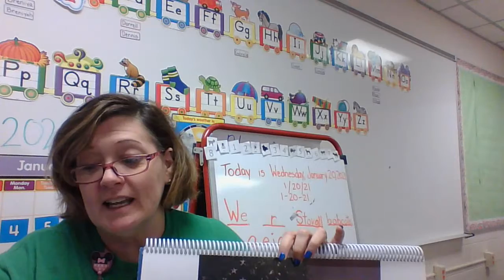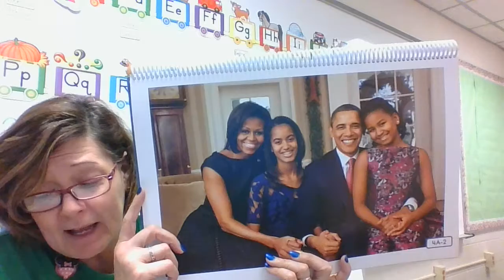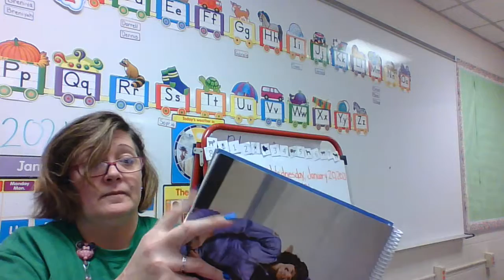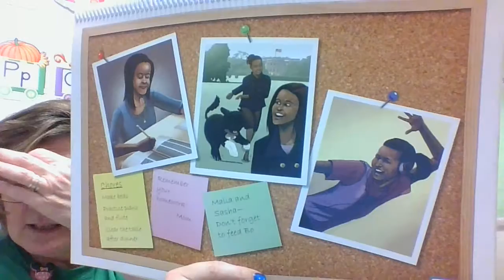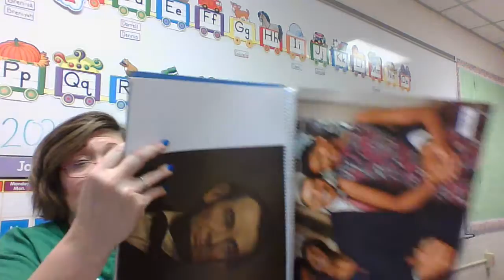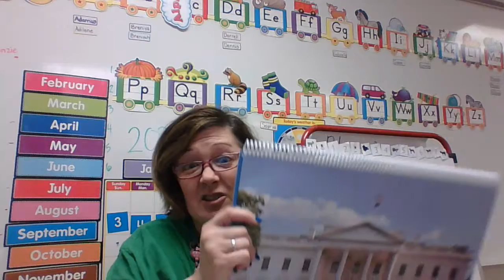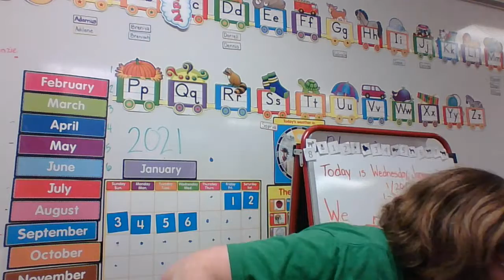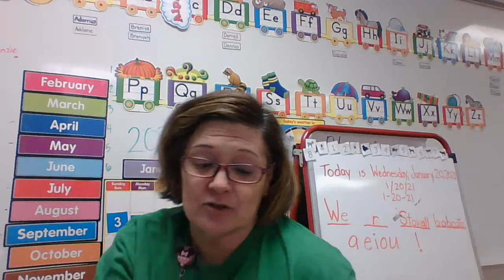language arts -story - 1/21